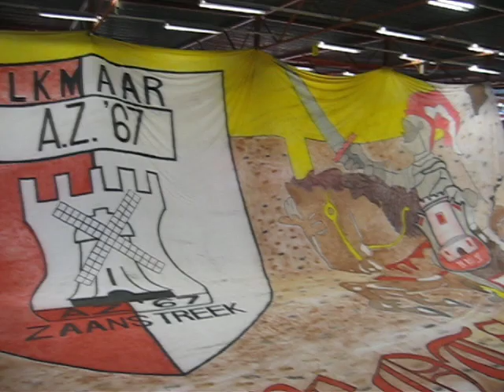AZ spandoeken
Project 072 - Winterstop (Alkmaar, 2010)